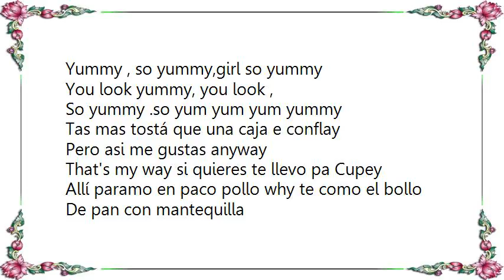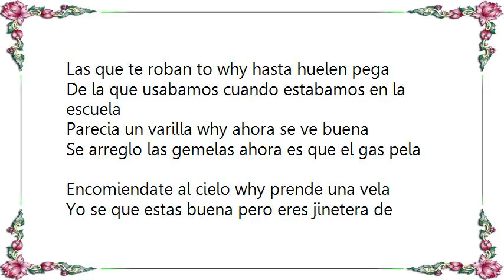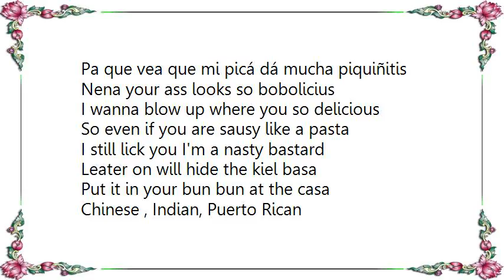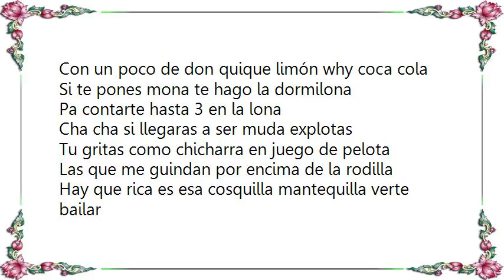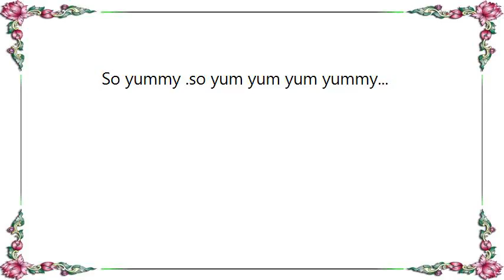Chelo - Yummy Lyrics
[Lyrics Chelo - Yummy]
Yummy , so yummy,girl so yummy
You look yummy, you look ,
So yummy .so yum yum yum yummy

Tas mas tostá que una caja e conflay
Pero asi me gustas anyway
That's my way si quieres te llevo pa Cupey
Allí paramo en paco pollo why te como el bollo
De pan con mantequilla
Why nos vamo a la cuclilla
Donde aprendi que Santa Clause janguea to los dias
Esta canción va dedicada pa to esa nenas que se creen que
Estan buenas why son bien feas
Pero que se las buscan como quiera
Pa Wandita la cotin why pa Carla la cuera
Las que te roban to why hasta huelen pega
De la que usabamos cuando estabamos en la escuela
Parecia un varilla why ahora se ve buena
Se arreglo las gemelas ahora es que el gas pela
Encomiendate al cielo why prende una vela
Yo se que estas buena pero eres jinetera de veras.

Mera velame que voy a picky English
Pa que vea que mi picá dá mucha piquiñitis
Nena your ass looks so bobolicius
I wanna blow up where you so delicious
So even if you are sausy like a pasta
I still lick you I'm a nasty bastard
Leater on will hide the kiel basa
Put it in your bun bun at the casa

Chinese , Indian, Puerto Rican
Any kind of take out will get eaten
Put my hummus on your fallafell
Stick it in a pita and mix it well
I like the smell
Shake da milk , shake it girl
Te quiero estrujar como un papel
Girl I can't resist when you look so Yum Yum
I toss your salad eat your Bum bu bum bum bum

Vamos a pagar el fuego
Frente a las olas
Con un poco de don quique limón why coca cola
Si te pones mona te hago la dormilona
Pa contarte hasta 3 en la lona
Cha cha si llegaras a ser muda explotas
Tu gritas como chicharra en juego de pelota
Las que me guindan por encima de la rodilla
Hay que rica es esa cosquilla mantequilla verte bailar
El hulahu que maravilla
Mira why es que yo no soy del monton
Como to el mundo que ahora quiere cantar reggaeton
Que hinchazón
Me tienes las bolas pelás
Ahora hasta Ricky Martin dice:
Tra- tra- tra- tra
Wow! Nunca pensé llegar a tanto
Pero es que tu estas muy Yummy
Mami dame el canto.